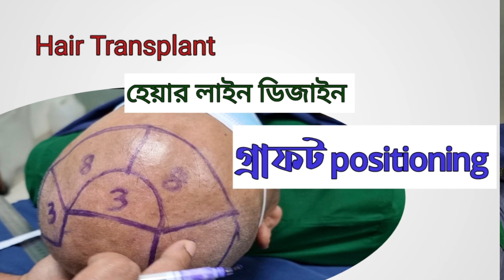Hair line design & graft positioning | হেয়ার ট্রান্সপ্লান্ট এ হেয়ার লাইন ডিজাইন